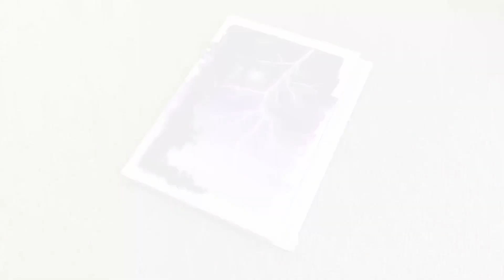Easy Lightning Night Sky Poster Color Painting for Beginners | How to Paint Lightning | Step-by-Step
Hello everyone, for today's video, I'm going to do a tutorial on how to paint this EASY Lightning Night Sky Poster Color Painting for Beginners! STEP-BY-STEP! Enjoy!

MATERIALS USED:
• Brushes
• Baohong Watercolor Paper
• Masking Tape
• Dong-A Poster Colors

CAMERA USED: iPhone 13
EDITING APP: VLLO

Don't mind these tags:
2 color poster design,
6 poster colors